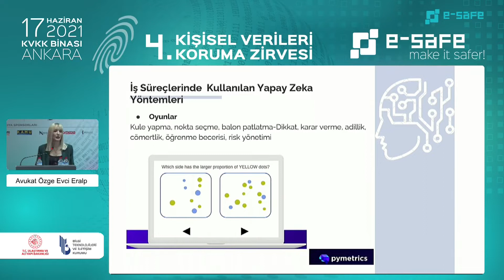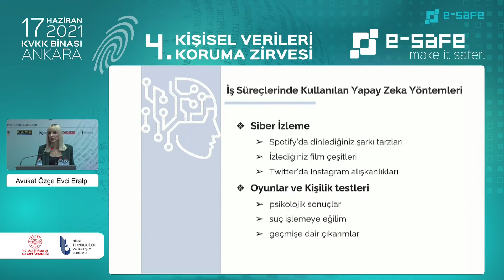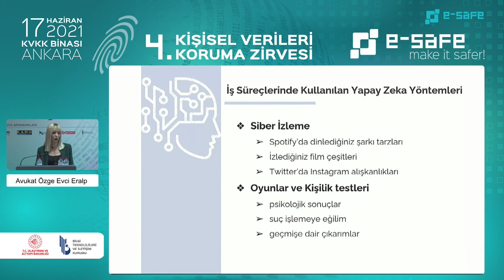İşe Alım Süreçlerinde Kullanılan Yapay Zeka Yöntemleri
Başkent Üniversitesi Öğretim Görevlisi Avukat Özge Evci Eralp, yapay zekanın işe alım ve diğer iş süreçlerinde kullanılması hakkında bilgilerini e-Safe ile paylaştı.

Özge Evci Eralp, iş süreçlerinde kullanılan yapay zeka yöntemlerini anlattı. Eralp, işe alım süreçlerinde oyunlar, video ve chatbot görüşmeleri, çalışan izleme, siber izleme, oyunlar ve kişilik testlerinde yapay zekanın kullanıldığını aktardı.

Özge Evci Eralp konuşmasına şu sözlerle devam etti: ‘’Bunlar Türkiye’de de kullanılan yöntemler. Bunların sonunda sizinle ilgili dikkatiniz, karar vermeniz, adilliğiniz gibi sonuçlara varıyorlar. Bütün bunlar sizin karakterinizle ilgili ipuçları veriyor. Video ve chatbot görüşmelerinde, sizlerin aksanınıza, konuşmanıza, kullandığınız kelimelere bakıyor. Çalışan izlemede ise, attığı adım sayısı, gittiği yerler ve daha da ötesi evde e-postalarını ne kadar açıyor, ne kadar sürede cevaplıyor bunlara bakılıyor. Daha ileri giden şirketler de var. Örneğin çalışanlarına akıllı saatler vererek onların uyku düzeyini ölçen şirketlerde mevcut. Siber izlemeye geldiğimizde ise adayların veya çalışanların internet ortamındaki yansımalarına bakıyorlar, izlerine bakıyorlar. Oyunlar ve kişilik testleri çok gri bir alan. Çünkü sonuçlarıyla ilgili adaylara bilgi verilmiyor. Sizinle ilgili psikolojik varsayımları çıkarabiliyor, sağlık verisi olan özel nitelikli veri işleme faaliyeti teşkil eden bazı sonuçlara varabiliyor. Ya da geçmişinize dair bazı çıkarımlar yapabiliyor.’’

VİDEO: 337
BAŞLIK: İşe Alım Süreçlerinde Kullanılan Yapay Zeka Yöntemleri
KONUŞMACI: Avukat Özge Evci Eralp - Başkent Üniversitesi Öğretim Görevlisi
ETKİNLİK: 4.e-Safe Kişisel Verileri Koruma Zirvesi
TARİH: 17 Haziran 2021, Perşembe
YER: Kişisel Verileri Koruma Kurumu (KVKK) – Ankara